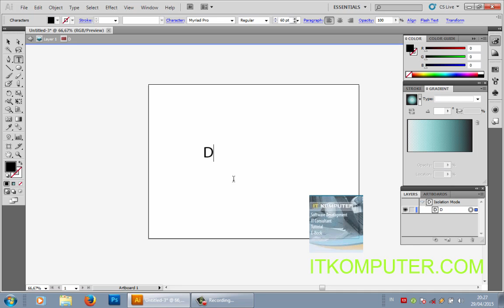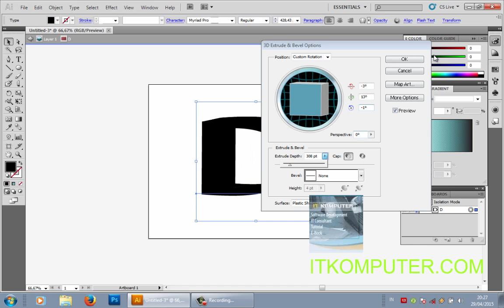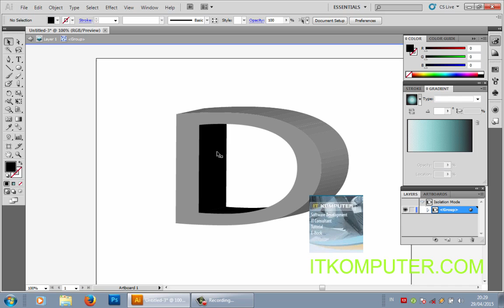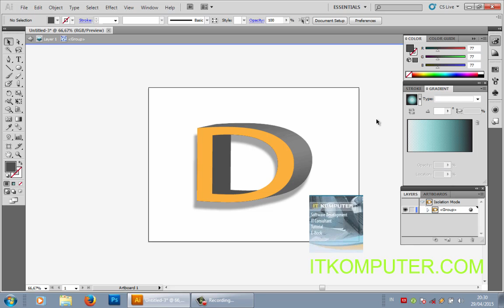Tutorial adobe Ilustrator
Membuat Tulisan 3D menggunakan adobe Ilustrator